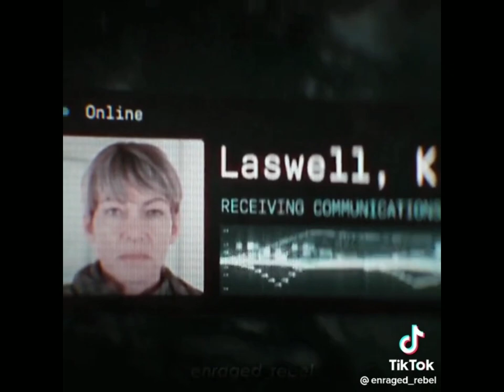My favorite edits of Call of Duty Modern Warfare 2🗯️Compilation. call of duty edits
Compilation of my favorite calls of duty modern warfare edits on tiktok
The videos do not belong to me the credits are respective to the names in the videos.